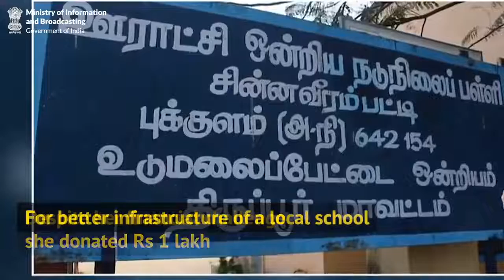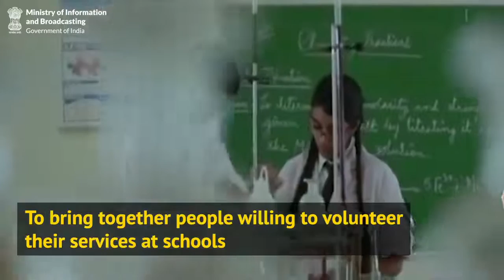विद्यांजलि - आइये इस पहल से जुड़ें और एक बेहतर भारत के निर्माण में अपना योगदान दें।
विद्यांजलि - एक विद्यालय स्वयंसेवी कार्यक्रम जिसका उद्देश्य सरकारी प्राथमिक विद्यालयों में सामुदायिक और निजी क्षेत्र की भागीदारी को बढ़ाना है।